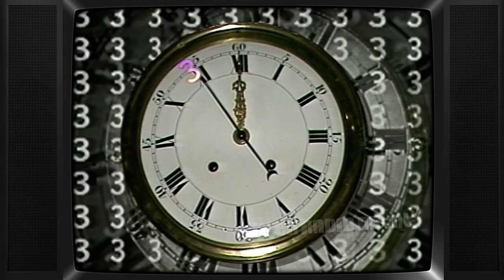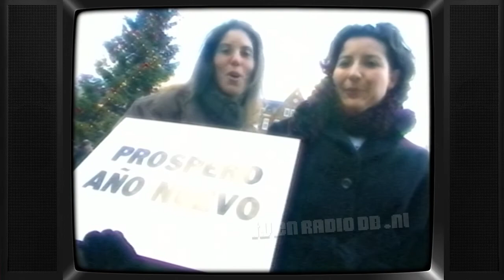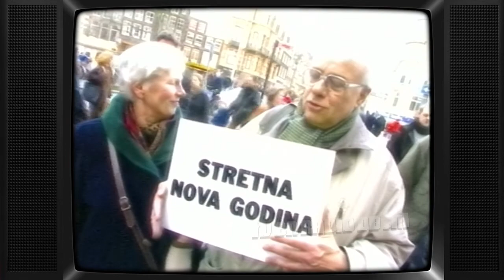TV: Nederland 3 - Klok Jaarwisseling (20001231) | Oud & Nieuw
Klok en jaarwisseling op Nederland 3. Uitgezonden op 31 december 2000.